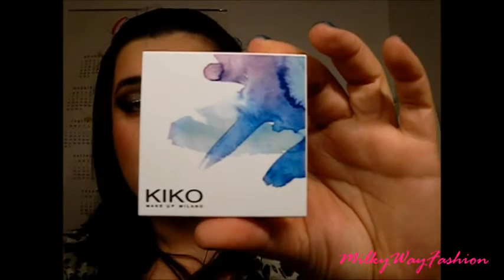Flop del 2012 Make-up.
Ciao ragazze finalmente riesco a caricare questo video girato un pò di tempo fa...caome al solito fatemi sapere  vostri prodotti flop!
KISSOTTI FASHION